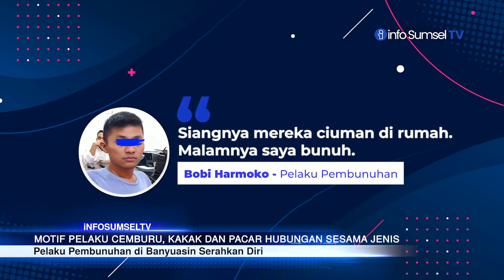Pelaku Pembunuhan di Banyuasin Serahkan Diri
Seorang warga Jejawi Kabupaten Ogan Komering Ilir (OKI) menjadi pelaku pembunuhan di Meritai Banyuasin. Adalah Bobi Harmoko, 27 tahun, tega mengahabisi nyawa dua orang wanita yang merupakan pacar dan kakak perempuan pelaku sendiri.

Perirtiwa tersebut terjadi di rumah kontrakan pelaku yang berada di Komplek Dream Land 2 Kecamatan Rambutan Banyuasin.

Pelaku, setelah melakukan tindakan tersebut menyerahkan diri ke pihak kepolisian. Saat ini pelaku masih ditahan di Polda Sumsel guna dilakukan pemeriksaan lebih lanjut.

Diahadapan petugas pelaku mengaku beralasan nekad melakukan tindakan itu dikarenakan cemburu. Pelaku menuduh pacar dan kakak perempuannya telah menjalin hubungan sesama jenis.

("Siangnya mereka ciuman di rumah. Malamnya saya bunuh," Pelaku Pembunuhan, Bobi Harmoko)

Karena rasa bersalahnya, pelaku mengaku sempat menenggak cairan pembersi serangga untuk bunuh diri namun gagal.

Kapolsek Rambutan AKP Subagio melalui Kanit Reskrim Ipda Thomas membenarkan telah terjadi pembunuhan di Meritai Banyuasin.

Mereka bersama Unit Identifikasi Polrestabes Palembang dan Jatanras Polda Sumsel telah mendatangi lokasi.